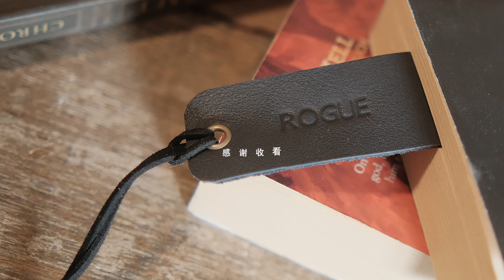Leather Bookmarks DIY | How to make leather bookmarks | Simple DIY 皮质书签DIY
This video is about making leather bookmark,  It's very simple DIY project, every steps in the video is very clear , I hope you like it, and it will help you make yourDIY projects.

这个视频是关于制作皮质书签 ，这是一个非常简单的DIY制作，而且每个步骤在视频里都非常清楚，希望大家喜欢，也对大家自己的DIY制作有所帮助。

Some other videos you might interested
其他一些你可能感兴趣的视频内容

How to make terrazzo bookend

How to make printmaking cork mat tray

How to make concrete coaster

Contents 视频目录
0:00  Open 开场
0:10  Intro 片头
0:18  Cutting 裁剪
1:14  Preparing matel stamp 准备金属章
3:19  Heat the soldering iron to start stamping 加热烙铁开始印章
4:29  Make hale 打洞
6:34  Finished 完成

Welcome to Wesse Workshop

We post handcraft (DIY) video once a week. They will all easily to make and with amazing result.
Wish you like them and let me know if you have any further question about the content.

欢迎来到Wesse Workshop
我们每周发布DIY的教程视频，这些视频内容即简单又容易上手，完成后又兼具实用美观的效果。
希望大家喜欢这些视频内容，如果有更多的问题或建议，请随时留言联系我们，我会尽可能回答大家。谢谢！